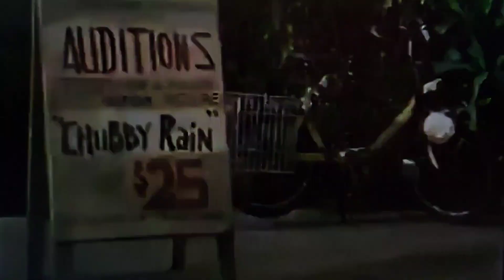Time About The Movies - August 13, 1999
0:00 Intro
0:24 Bowfinger
3:36 Brokedown Palace
7:20 Detroit Rock City